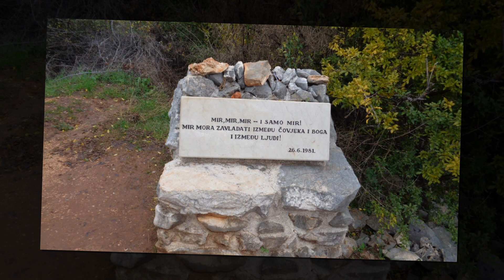Međugorje 25. studenog 2023.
U Međugorje smo 25. studenog 2023. godine hodočastili zahvaljujući organizaciji Zajednice "Put" iz Zadra i ovim putem im od srca iskreno zahvaljujemo na savršenoj organizaciji. Ovo nam je bilo prvo hodočašće u Međugorje. U tišini srca molitva, zahvala, radost, do sljedećeg puta sa Zajednicom "Put" iz Zadra.
Glazba: Došli smo Ti Majko Draga - Klapa Concordia